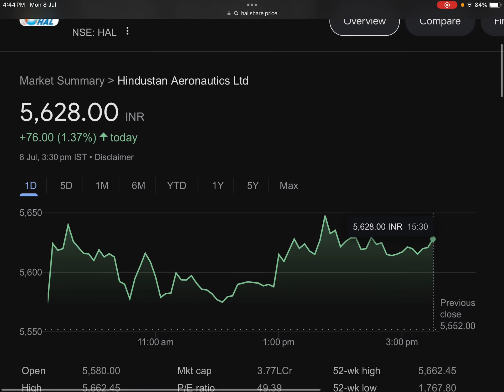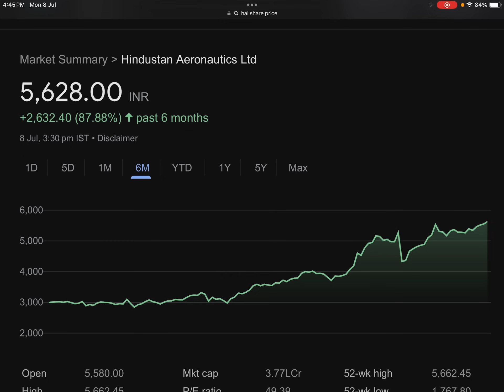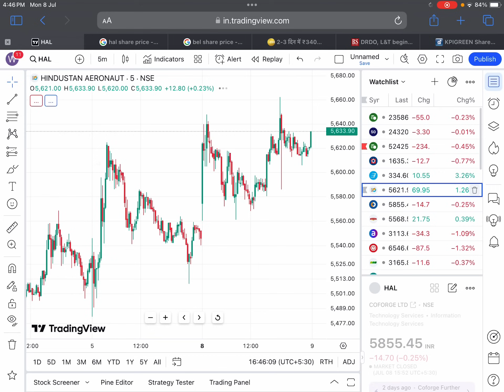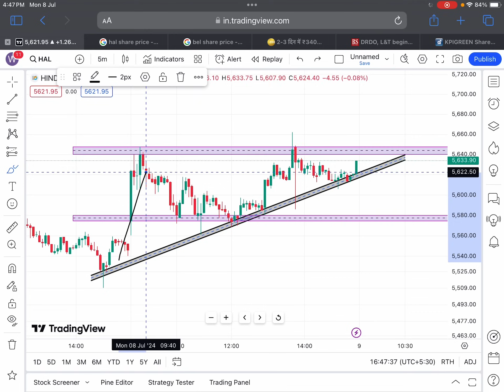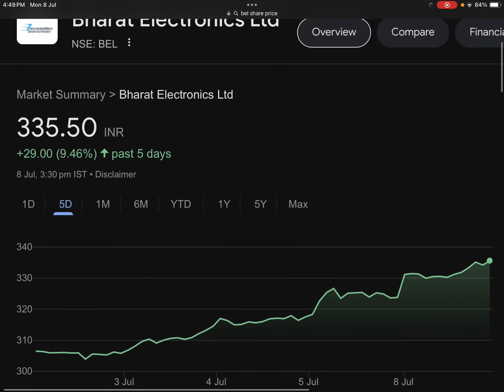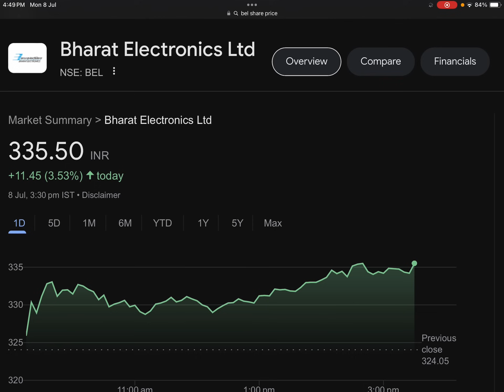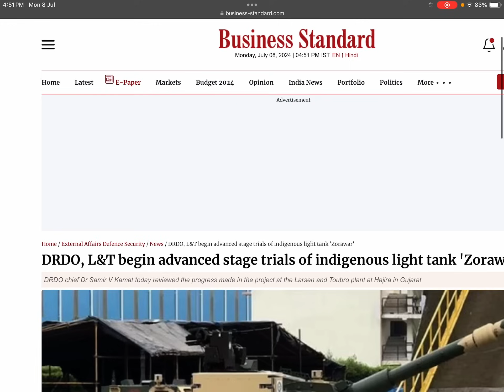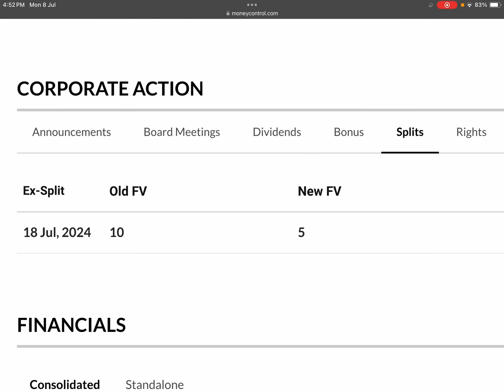10:5 SPLIT🎉HAL SHARE NEWS🔴BEL SHARE NEWS TODAY🔴HAL SPLIT🔴BEL DIVIDEND🔴SHARES LATEST NEWS TODAY